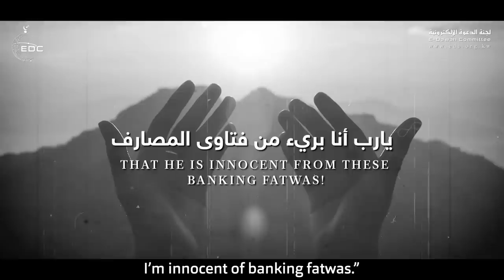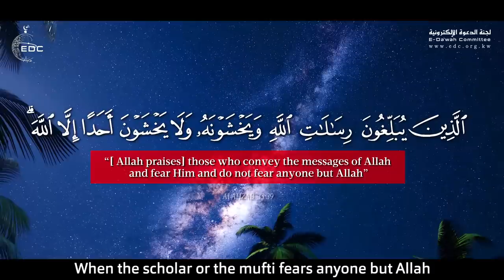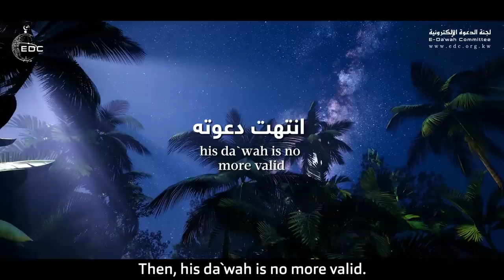الكثير لا يعرفها، معصية أعظم من الزنا والقتل || د. محمد راتب النابلسي